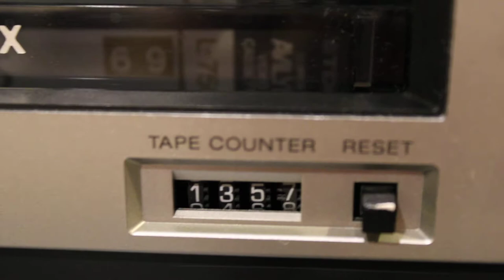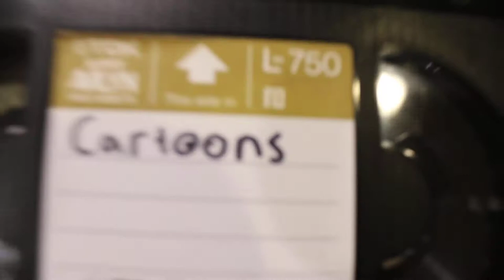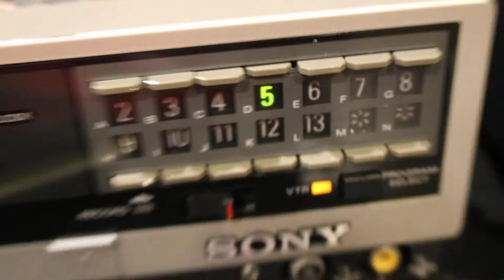Inside the Betamax VCR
This is the Sony Betamax SL-2300 video tape recorder.  I believe the this VCR is from around 1986.